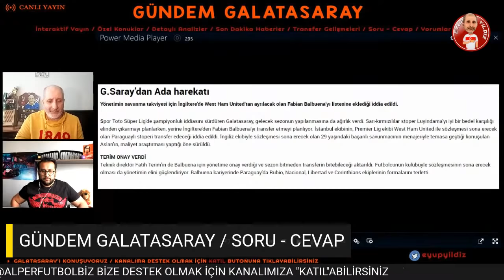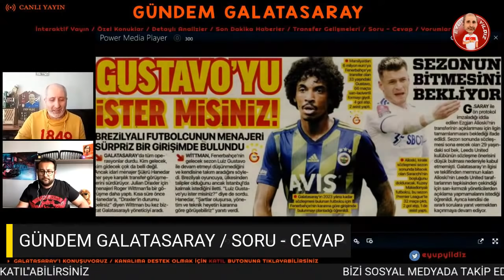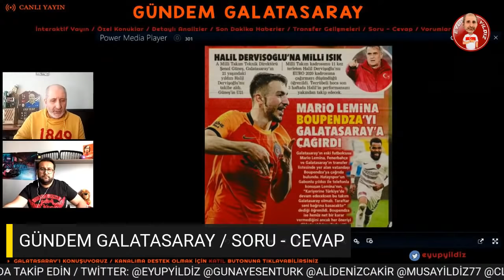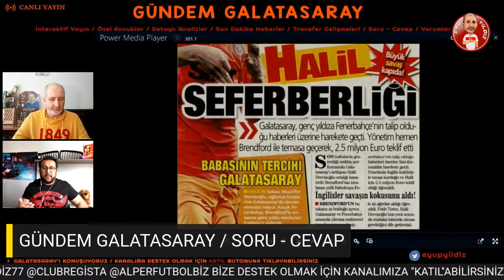SON DAKİKA GALATASARAY TRANSFER HABERLERİ: HALİL DERVİŞOĞLU, LUIS GUSTAVO, FABIAN BALBUENA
Son dakika Galatasaray transfer haberleri. Luis Gustavo Galatasaray'a önerildi, Fenerbahçe Halil Dervişoğlu'nu istiyor. Stopere Fabian Balbuena hamlesi.